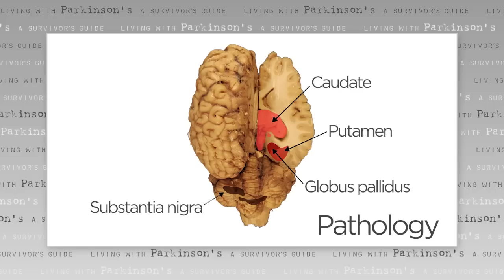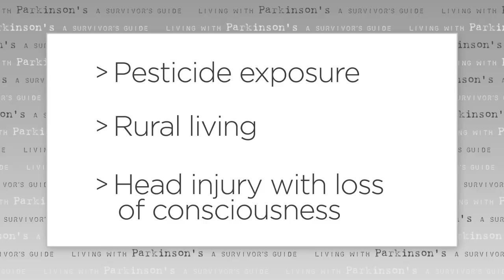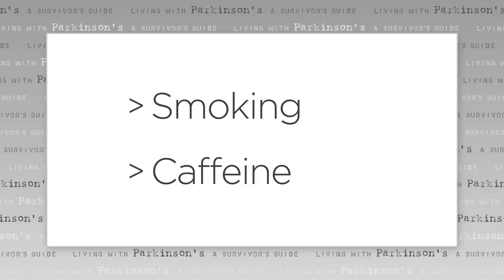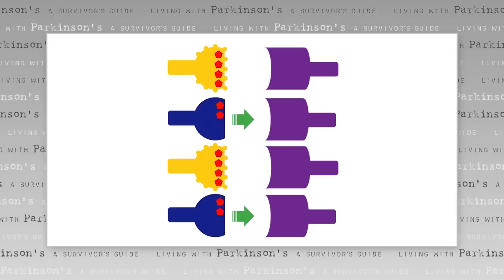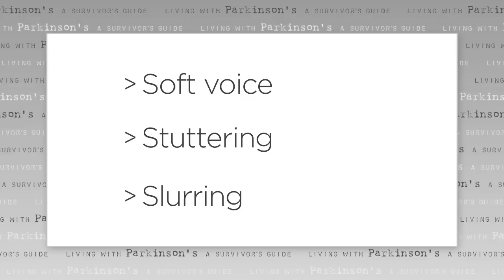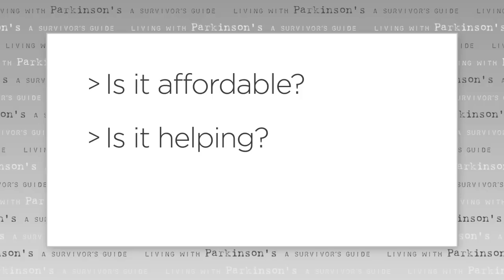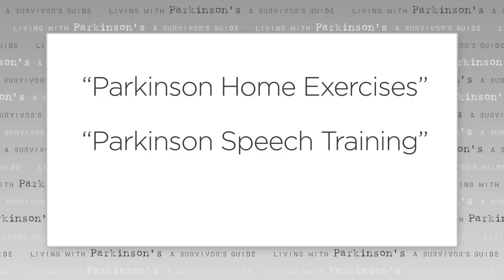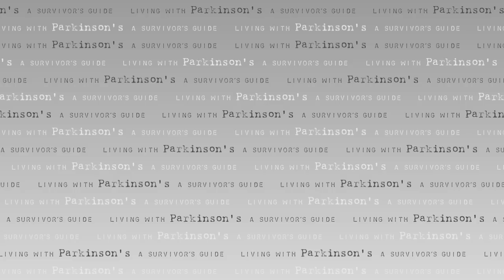Living with Parkinson's Disease: A Survivor's Guide!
Practical advice for people living with Parkinson's Disease